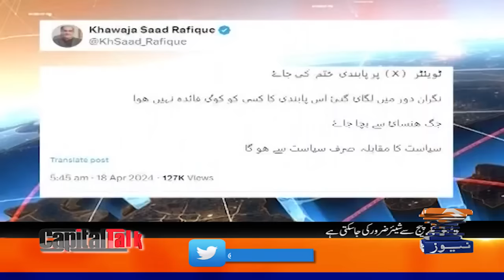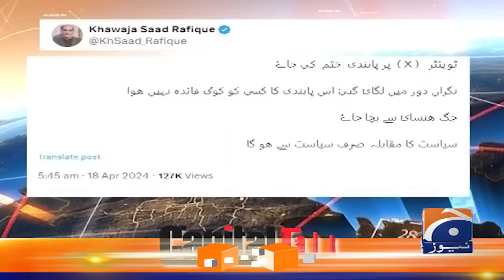President's message of National reconciliation -Khawaja Asif Big Statement - Hamid Mir -Capital Talk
Guests: Senator Irfan Siddiqui, Sheikh Waqas Akram & Senator Saleem Mandviwalla.